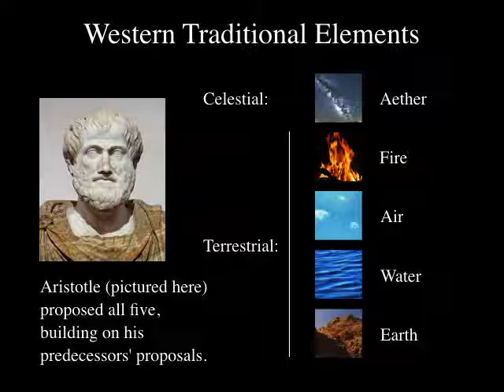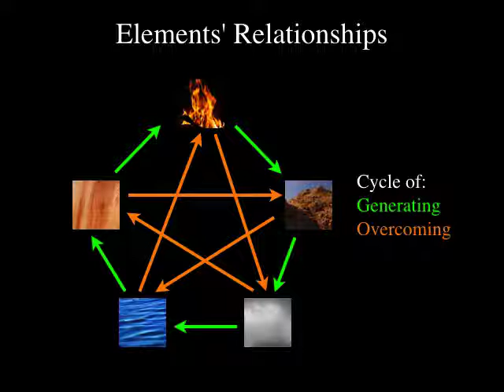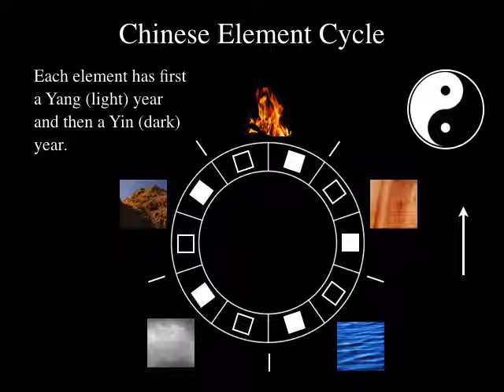Western and Chinese Traditional Elements (slower)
A slideshow video about the prehistory of the chemical elements: the Western and Chinese traditional or classical elements.

The Western ones are terrestrial elements earth, water, air, and fire, and celestial one aether. The Chinese ones are earth, wood, metal, water, and fire. All these elements have plenty of interrelationships and relationships with other things.

This version is slowed down from my previous version of it.

Picture credits: Wikipedia, NASA, and Flickr users Daniel Oines (earth), Stanley Zimny (water), Yin Chieh (air), Luca Bove (fire), damian entwistle (wood), Sherrie Thai (metal), and "Here's another image from ..." (Milky Way: aether)